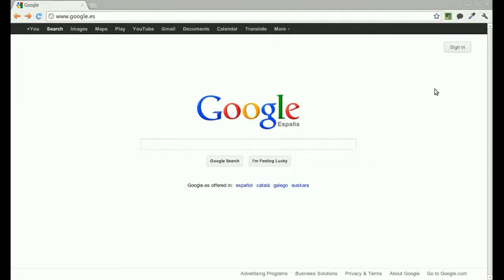Demostrador del funcionamiento de la extensión de Chrome para Web4.0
This video is a demostrator of the work done in the Web4.0 project.